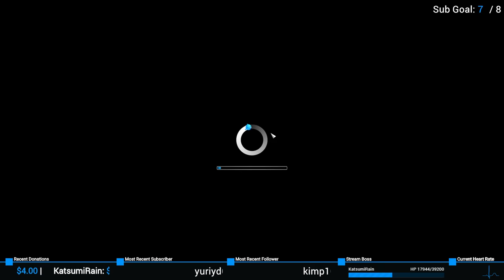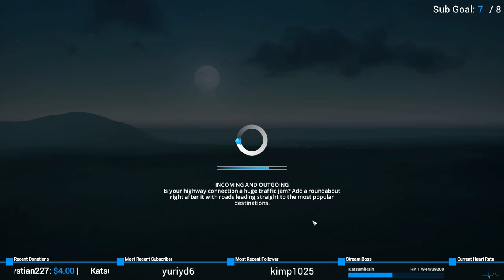n00btopolis! #1 | Cities: Skylines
Livestream of "Cities: Skylines"! ♫ WE BUILT THIS CITY!! ♫